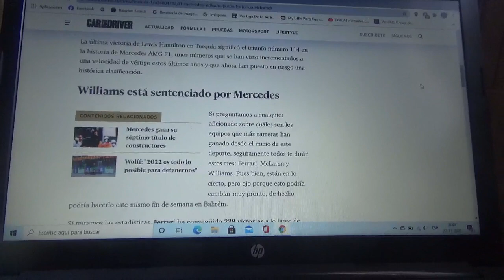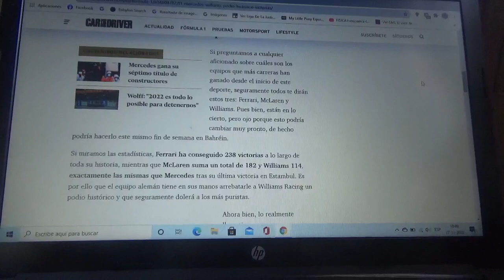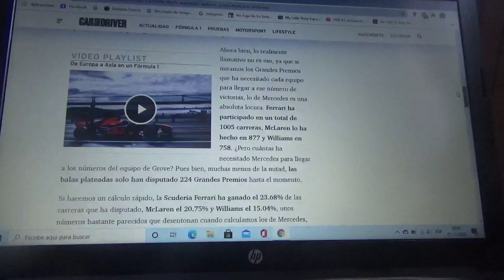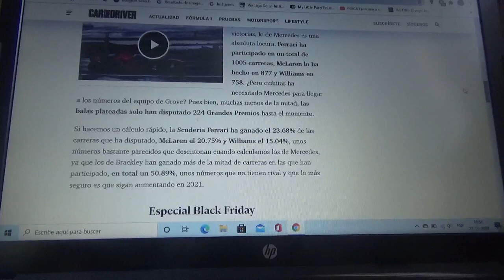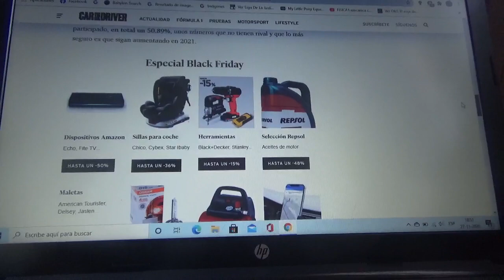Mercedes Benz a punto de quitarle un podio histórico a Williams Racing en la Fórmula 1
El equipo con cuartel general domiciliado en Brackley sigue batiendo grandes récords en la historia de la máxima competición mundial del automovilismo